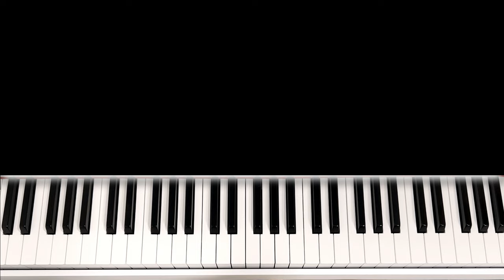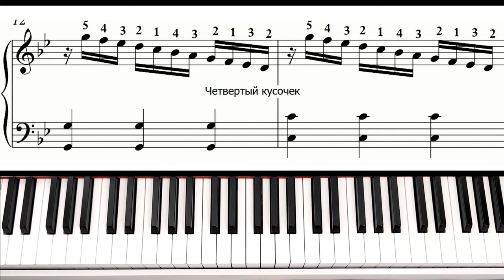Вивальди - Времена Года (Лето - Гроза) На Пианино 🎹 УРОК + НОТЫ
В уроке я покажу, как играть на пианино Времена Года - Вивальди. Мое обучение по нотам отлично подойдет для начинающих. По этому разбору вы легко сможете сыграть на фортепиано или на синтезаторе классическую музыку Лето (Гроза).